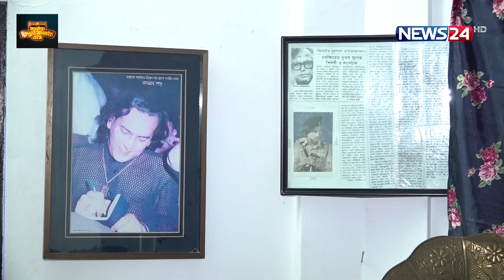সালমান শাহ’র অজানা তথ্য দিলেন তার চাচা | Salman Shah | News24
NEWS24 Team